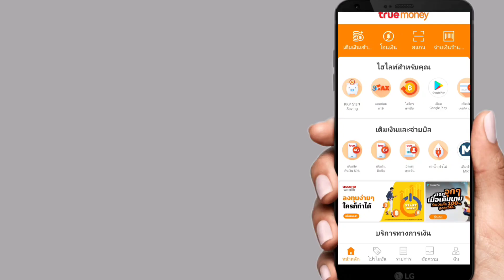กิจกรรมแจก true money wallet ฟรีๆ50รางวัล มูลค่ารวม 500 บาท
✅สามารถร่วมกิจกรรมได้ทุกคน ไม่มีข้อยกเว้น
✅รายละเอียด กติกา ดูในคลิป วีดีโอนะครับ
🔥 สมัครเว็บๆเทรด iq option